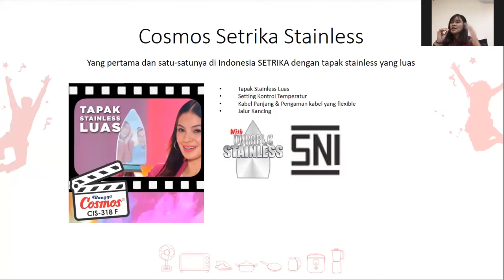Keseruan Virtual Gathering Bersaama Cosmos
Halo keluarga Cosmos, tanggal 21 Mei 2021 kemarin kami mengadakan virtual gathering bareng dengan para influencer, blogger dan teman-teman media.

banyak pembahasan yang menarik banget, mau tau keseruannya? langsung aja tonton videonya.